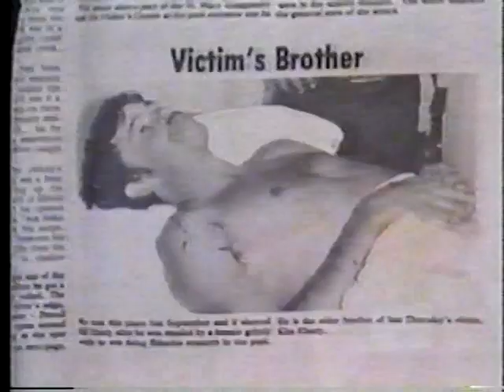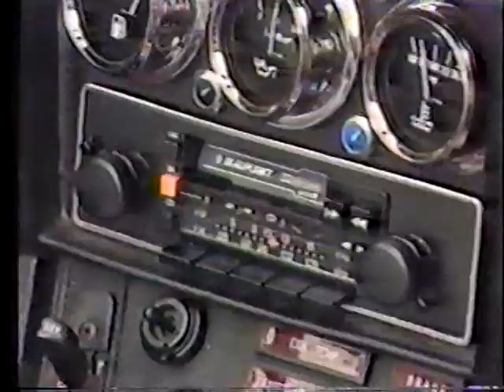TSE on PM Magazine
TSE in the News